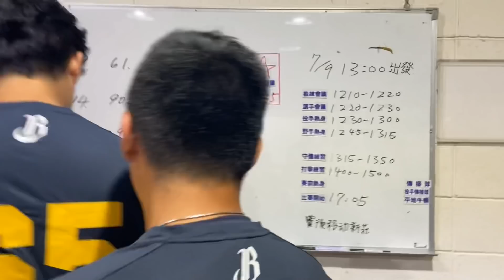中信兄弟七月下半月壽星慶生會